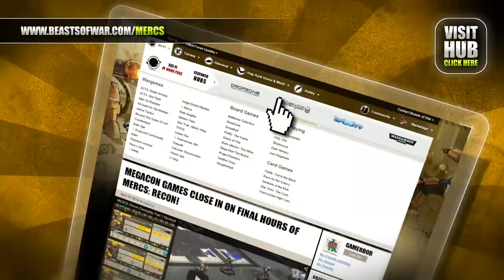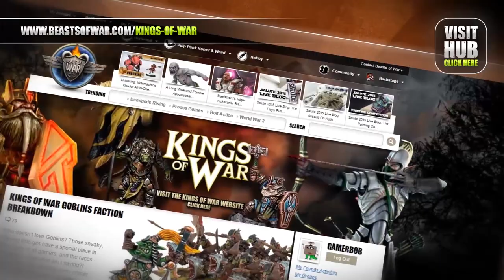Dark Age Tactics - Getting The Most From Mounted Heroes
We are diving back into the world of Dark Age with another episode looking at Mounted Hero Tactics.

Justin & Brian will be back on the tabletop with the Forsaken and the Outcasts as they show off how Saint John can be used to great effect.

Check Out The Backstage Show Here

Will his warriors be able to defeat Mongo?